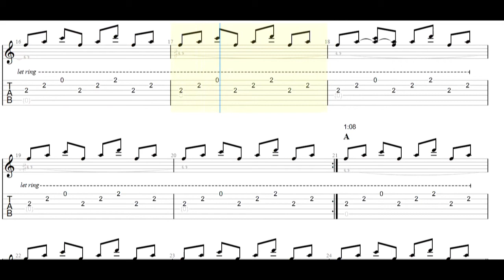Hiroshi Yoshimura [吉村弘] - Dance PM Guitar Tabs [TABS]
Hiroshi Yoshimura [吉村弘] - Dance PM PDF AND Guitar PRO Tabs [TABS]